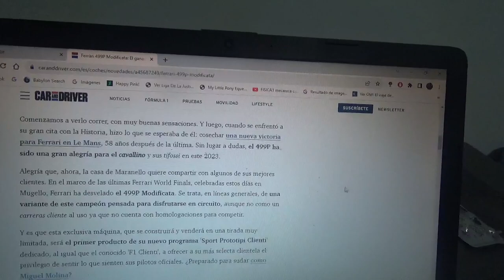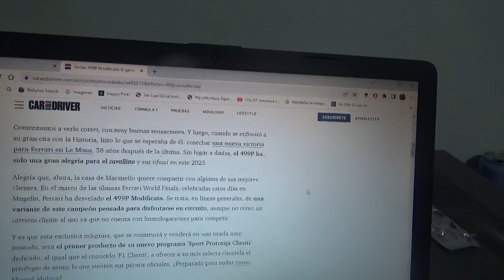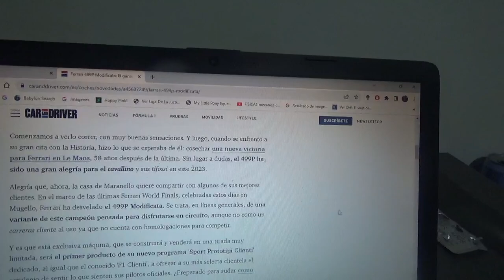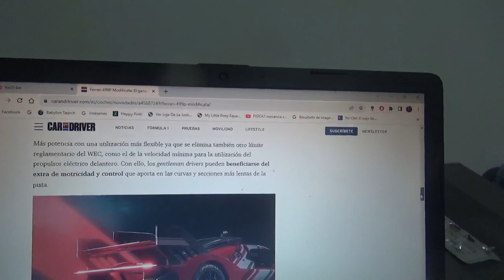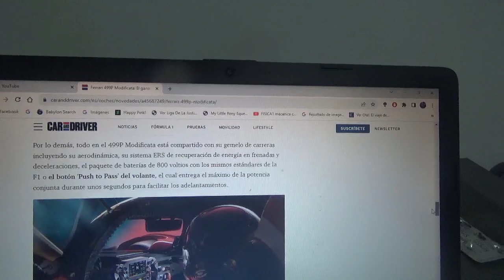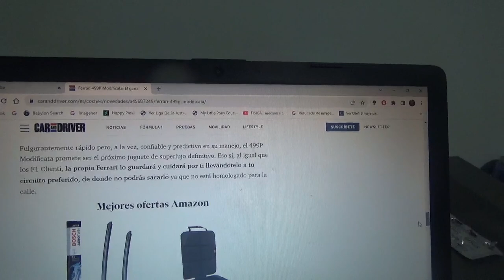Ferrari 499P Modificata información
Está basado en el reciente ganador de las 24 Horas de Le Mans 2023 y estará dirigido a los mejores clientes de la casa automotriz de Maranello será con una muy limitada serie de ejemplares y no estará homologado para usarse en la ciudad